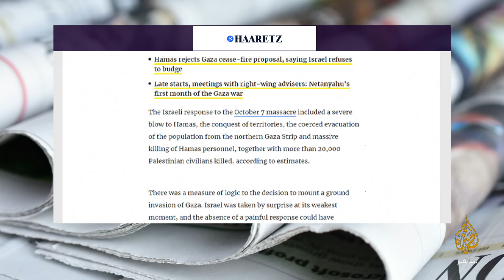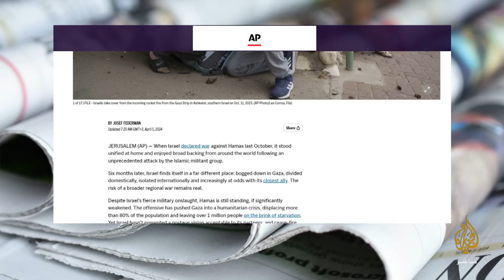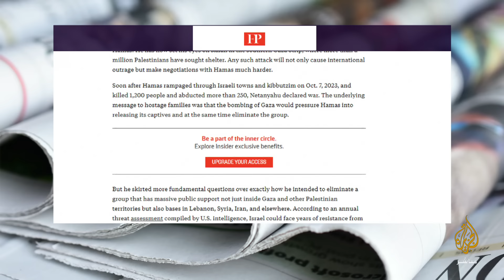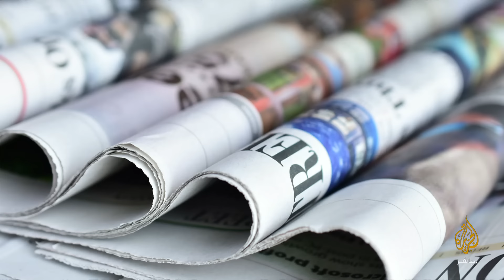ميدل إيست آي: انتهت لعبة المدافعين عن حرب إسرائيل على غزة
هآرتس: بعد 6 أشهر لم يتحقق إلا القليل من أهداف حرب إسرائيل في غزة
تحليل لعاموس هرئيل

أسوشيتد برس: بعد 6 أشهر من الحرب تتزايد عزلة إسرائيل بلا نهاية تلوح في الأفق

فورين بوليسي: إسرائيل عالقة في غزة
 بعد ستة أشهر من 7 أكتوبر لا تزال إسرائيل تفتقر إلى استراتيجية قابلة للتطبيق
مقال للباحث دانيال بايمان

مقال لديفيد هيرست